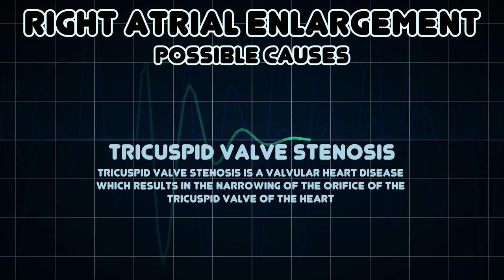Right atrial enlargement (Medical Symptom)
Possible causes of Right atrial enlargement (Medical Symptom)

Right atrial enlargement is a form of cardiomegaly